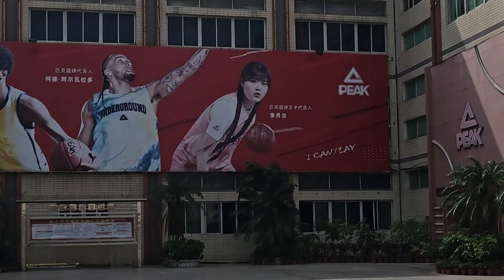So wird ein Basketball in der Fabrik in China hergestellt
*Meine Basketball Empfehlung
*Was jeder Baller unbedingt braucht
*Mein schwebender Präsentationsteller